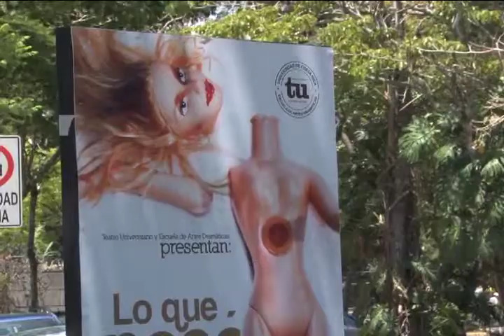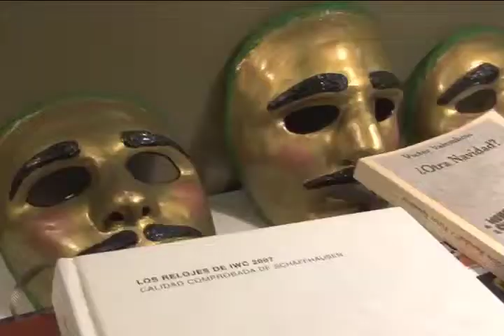Cartelera para el mes de mayo en el Teatro Universitario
"Lo que pasó y otras cosas", "Caperucita Roja", "Empacados al vacío" y "Dramas íntimos" son las cuatro obras que la Escuela de Artes Dramáticas y el Teatro Universitario ofrecen en su cartelera este mes de mayo.